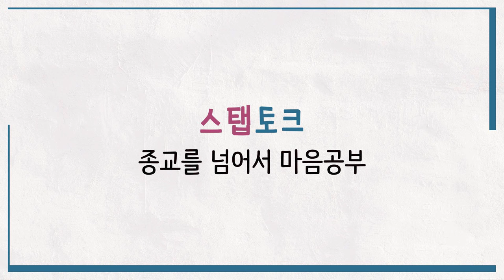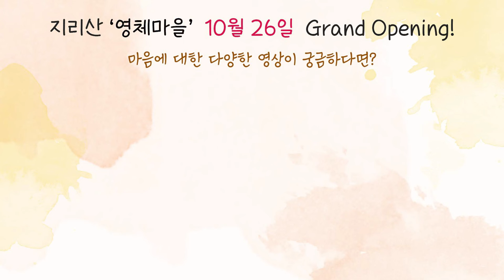[스탭토크🌻] 종교를 넘어서 마음공부